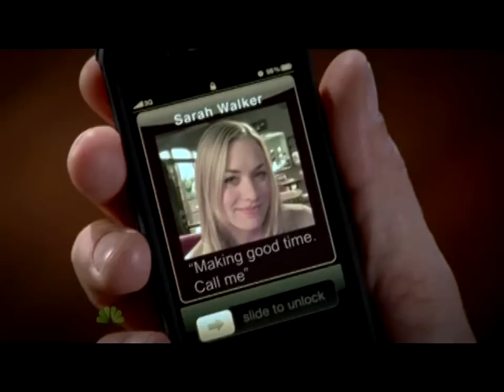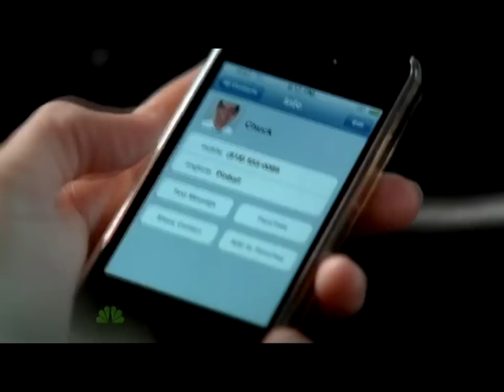Chuck 4x08 // This Is The Best Damn Spy Team In The World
Casey defends his team. Chuck's ID as the intersect is known.